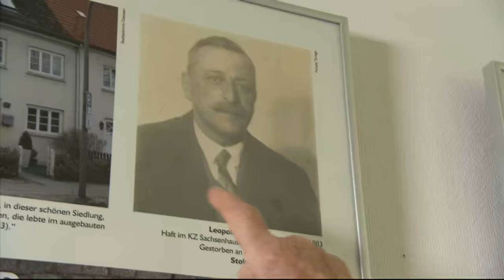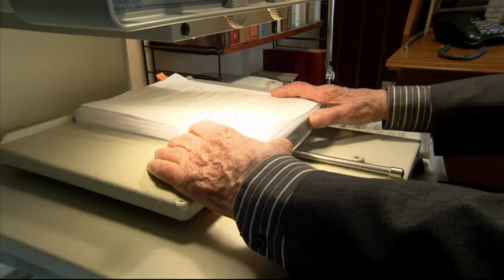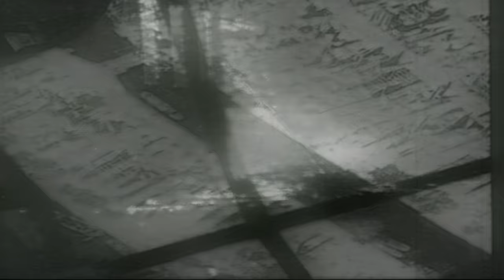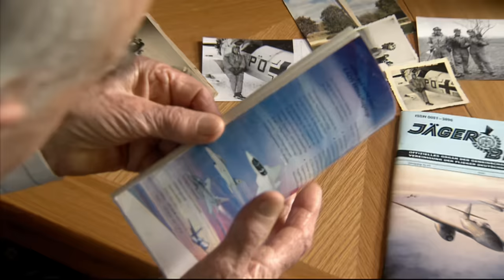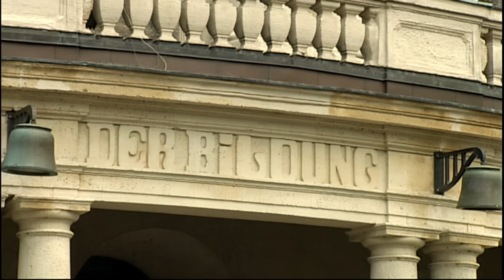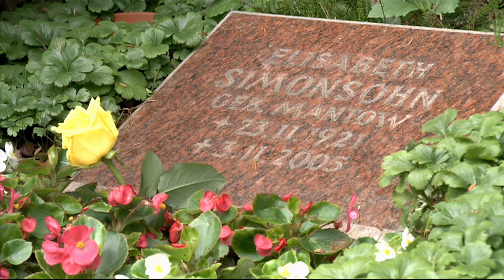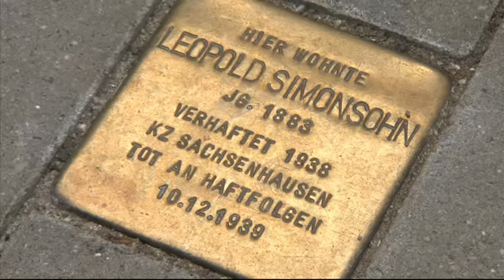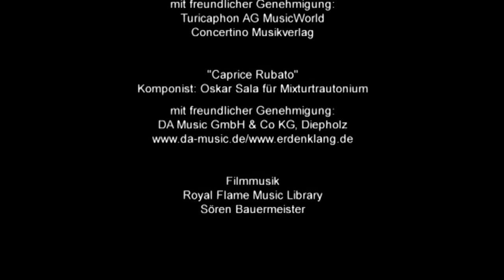Zeitzeuge Wilhelm Simonsohn: Dokumentation "Was für ein Leben" | 2. Weltkrieg | Nationalsozialismus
Als Adoptivsohn jüdischer Eltern erlebte Wilhelm Simonsohn die Verfolgung im Nationalsozialismus und meldete sich trotzdem auf Rat seines Vaters, der später durch KZ-Haft verstarb, zur Luftwaffe. Als Pilot der Nachtjagd erlebte er die Gräuel des 2. Weltkriegs.
Noch mit über 100 Jahren besuchte Wilhelm Simonsohn als erklärter Pazifist und Zeitzeuge regelmäßig Schulen in Hamburg. Für seinen Einsatz wurde er mit dem Bundesverdienstkreuz ausgezeichnet.

Am 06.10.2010 erhielt Wilhelm Simonsohn im Deutschen Historischen Museum den von der ZEIT-Stiftung initiierten Preis der Kategorie "Zeitzeuge". Im Zuge dessen entstand eine Video-Reportage, die das bewegte Leben und die an jüngere Generationen gerichtete Botschaft von Wilhelm Simonsohn enthält.

"Was für ein Leben!" - eine Auftragsproduktion der ZEIT-Stiftung, gefördert u.a. vom MDR sowie Institut für Geschichte und Biographie, uraufgeführt im Deutschen Historischen Museum in Berlin.

Tonquelle (u.a.):
Capr./Caprice Rubato - Oskar Sala (38:26 - 39:12)
Gold1Networks

Keine kommerzielle Verwendung.